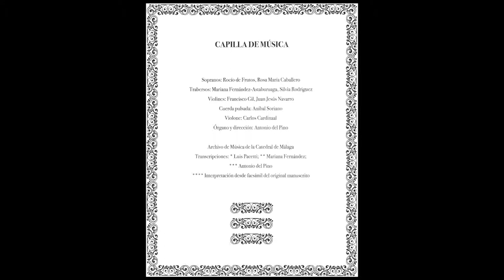3. Tecum principium (1939) - J. Francés de Iribarren